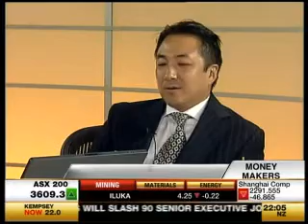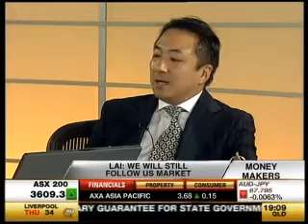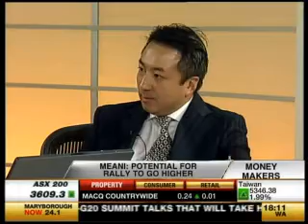Lance Lai ACE Capital 25March09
Foxtel Channel 602 (Sky News Business Channel)